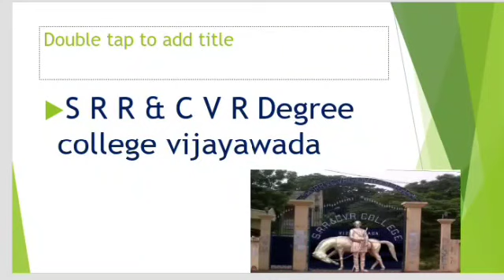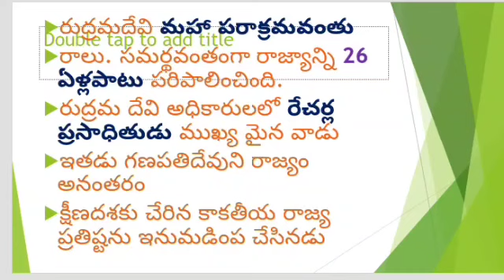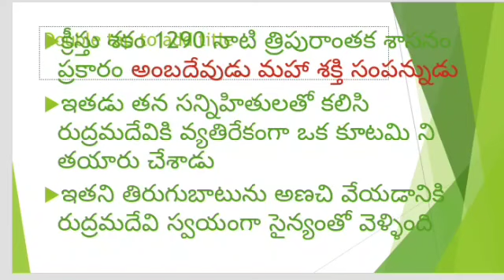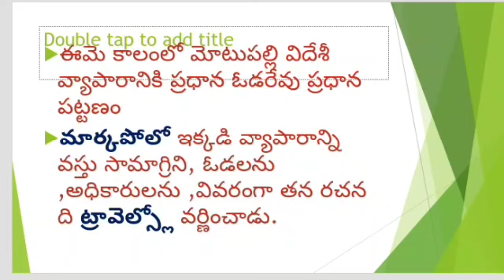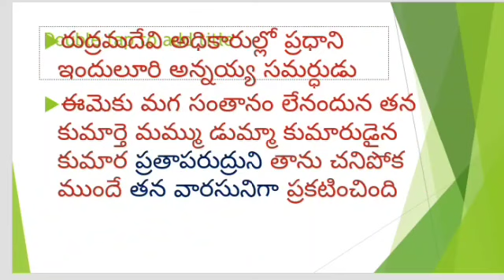రుద్రమ దేవి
రుద్రమదేవి గురించి 3rd BA విద్యార్థిని గాయత్రి వివరణ